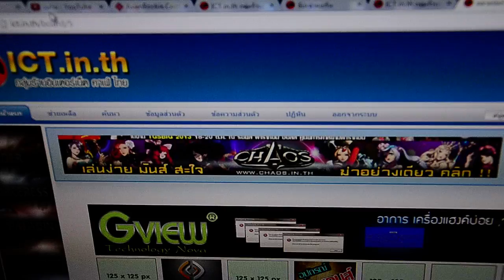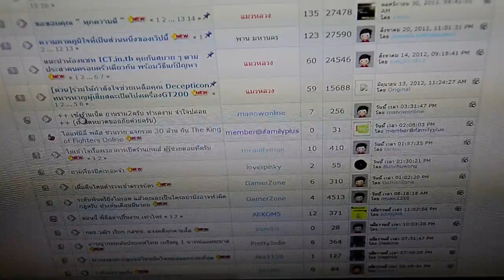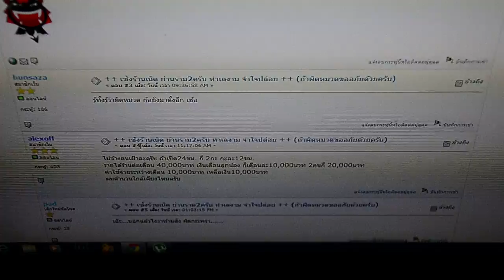Official - Hunsaza ณ ICT.in.th เข้ามาเคลียกันหน่อย [HD]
ถึง User: Hunsaza ภาษาไทยแค่ไม่ถึงครึ่งบรรทัดนี่อ่านยากนักเหรอ?อย่าให้ด่าว่าโง่นะครับ อยู่ดีๆมาว่าผมก่อนได้ไง? ถ้ามันตั้งในตลาดนัด ICTstore ได้ผมตั้งไปนานแล้ว! ภาษาไทยอ่านไม่ยาก..ถ้ามีความเป็นคน